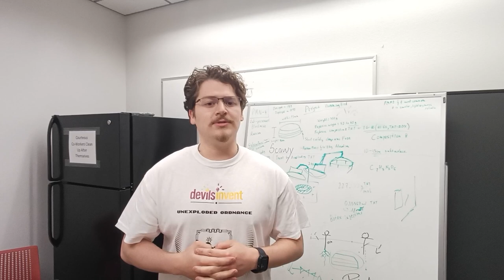Unexploded Ordanance - Zone Rouge - Project Hummingbird